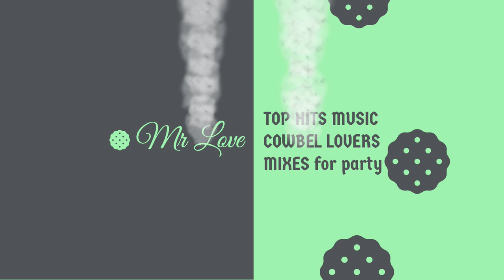New by KING LOVE ISAAC' Song' AFRO HOUSE MUSIC, Cowbells Percussive Flavour Chart Mix by Mr Love.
THIS CHANNEL IS FOR YOU TO GET ALL LIVE COWBELLS PERCUSSIVE FUSION CHART SONGS TO PARTIES.
The Channel for Jumping Up Fun Party People, Be Part of the Family Use the Cowbells Percussive Mixes At Your Parties Also.

Mr Love Top Hits Recommended Summer Cowbells Percussive Fusion Flavour Chart Mix, Artist: KING LOVE ISAAC' Song' AFRO HOUSE MUSIC, Cowbells Percussive Flavour Lovers your Party Music Mix is here. Fresh music of today's Hits.              (Mr Love’ Started This Cowbells Percussive Fusion Flavour Charts Global. 2020) Party and jiggle-with Mr Love Cowbells mixes, more uploads coming each time, Just for you party people globally.

Be warned. All Cowbells Percussive Fusion Flavour mixes are for people that just wanna have Cowbell Party FUN Party. This Mixes are NOT suitable for critics?.